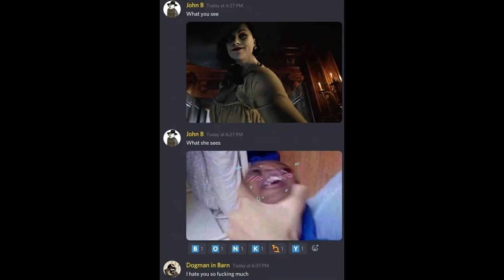People are really... interested in resident evil 8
God... what the fuck is my channel anymore XD